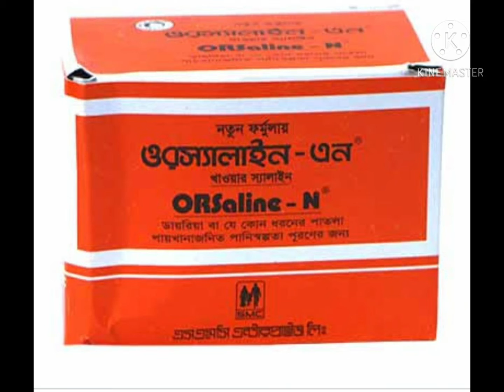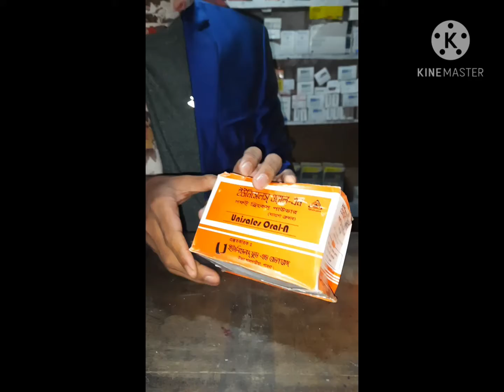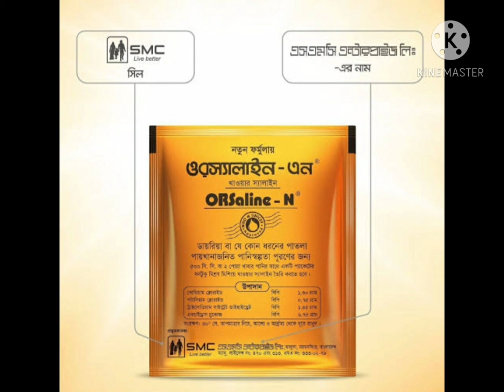খাওয়ার স্যালাইন।SMC Orsaline।। জেনে নিন_কোনটা আসল_কোনটা নকল